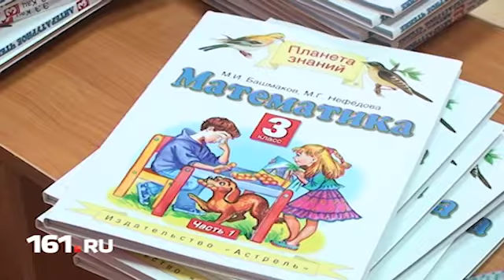Готовность школ Дона к Дню знаний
Все 1112 школ Ростовской области подойдут к Дню знаний, 2 сентября, в полной боевой готовности. Учебные заведения уже приняты специальными комиссиями. В некоторых из них как раз завершился капитальный ремонт.